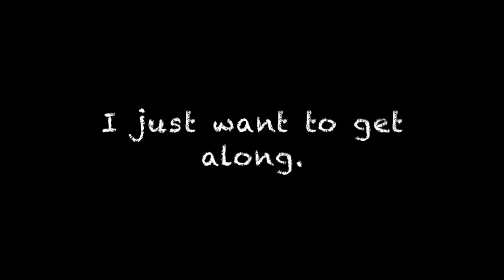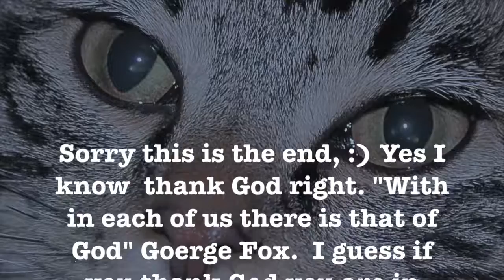The Game of Religion a game you can't not play.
Now the background is really not two necessary but this will give some context if you need it.